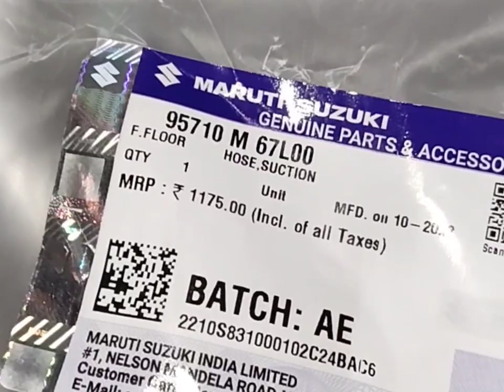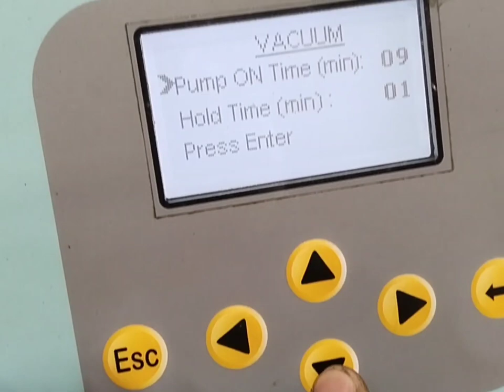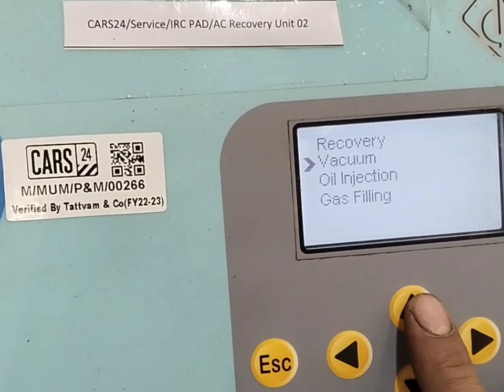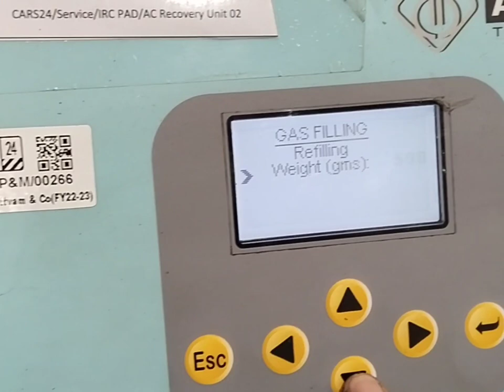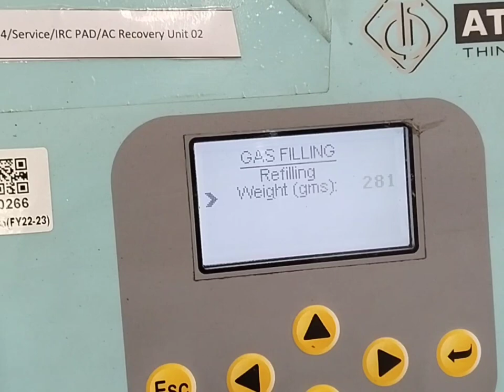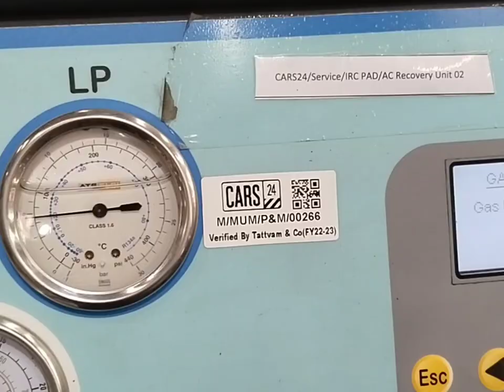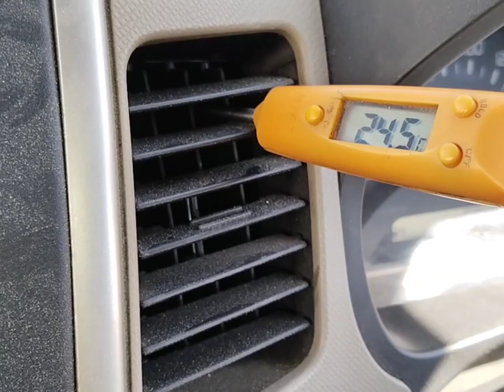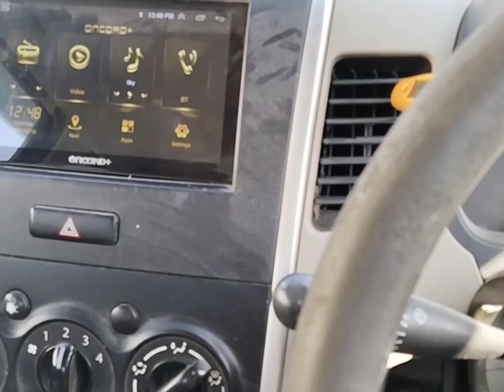wagnor ac suction pipe replacement?wagnor ac suction hose pipe replacement?ac line replacement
work

audi cars
mercedes-Benz cars
BMW cars
jaguar car
mitsubishi car
Aston Martin cars
Haval cars
Fisker cars
BYD cars
Datsun cars
Isuzu cars
OLA cars
McLaren cars
Bentley cars
Ferrari cars
Maserati cars
Bugatti cars
Tesla cars
MINI cars
Lamborghini cars
Lexus cars
Porsche cars
Rolls-Royce cars
Nissan cars
Volvo car
Citroen cars
Jeep cars
Renault cars
Land Rover cars
MG cars
Skoda cars
Volkswagen cars
Honda cars
Kia cars
Toyota cars
Mahindra cars
Tata cars
Hyundai cars

car detail
company name =maruti
car name =wagonr
model=2014
fuels type=petrol